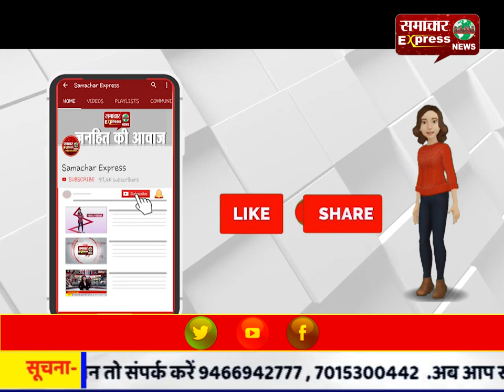नवरात्रि के पावन पर्व पर 151 कन्याओ कन्या पूजन कर करवाया भोजन